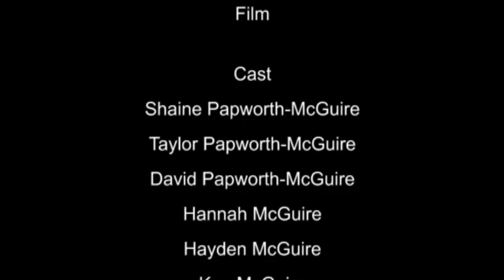Hide & Seek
Babysitter falls asleep, while mom dreams.